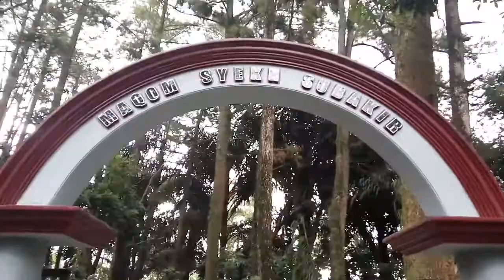Makam syeh subaqir-gunung tidar-magelang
Makam syeh subakir yang terletak di gunung tidar Magelang Jawa tengah#ziarahauliya